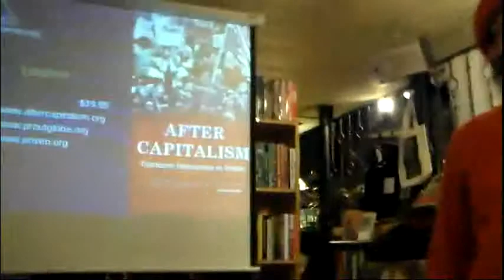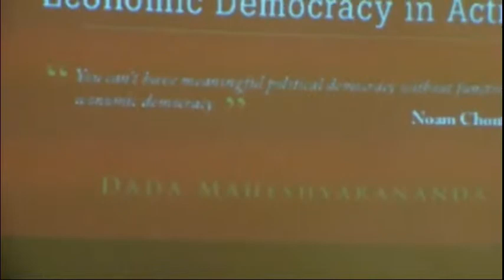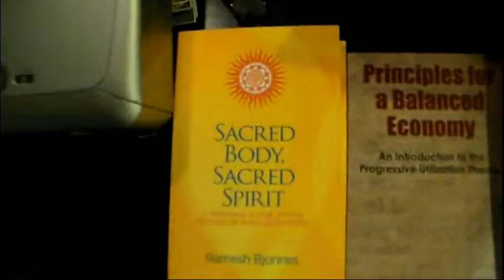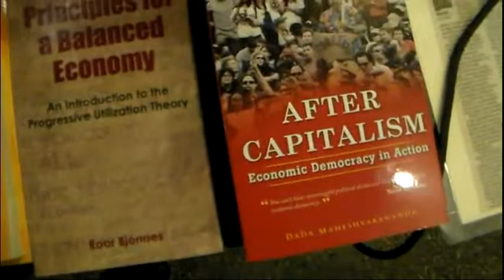Dada Maheshvarananda presents After Capitalism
Global capitalism, based on corporate power and militarism, is destroying our economy, our society and our planet. Economic democracy that economically empowers people and communities allows us to share the resources of the planet for the welfare of everyone. Discover positive examples of economic democracy that are taking place in Latin America and in the United States.

Dada Maheshvarananda is a yogic monk, activist and writer. His most recent book is After Capitalism: Economic Democracy in Action, with a contribution by Noam Chomsky. In 2007 he founded Prout Research Insitute of Venezuela, an independent, not-for-profit foundation located in Caracas, Venezuela, where he serves as director.